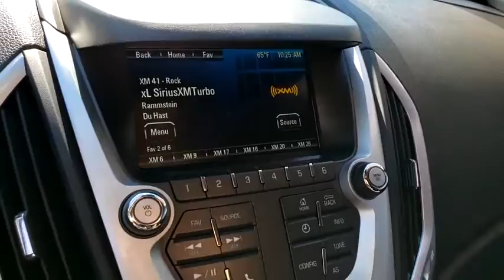2017 GMC TERRAIN Henderson, Las Vegas, Laughlin, St George, Flagstaff, NV H210062B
ONYX BLACK [LISTING TYPE] 2017 GMC TERRAIN available in Henderson, Arizona at Findlay Honda Henderson. Servicing the Las Vegas, Laughlin, St George, Flagstaff, NV area.
2017 GMC TERRAIN FWD 4DR SLE W/SLE-1 - Stock#: H210062B - VIN#: 2GKALMEK9H6276018

SLE trim. CARFAX 1-Owner, Excellent Condition. WAS $16,984, PRICED TO MOVE $500 below Kelley Blue Book! Back-Up Camera, Onboard Communications System, WiFi Hotspot, Alloy Wheels, ENGINE, 2.4L DOHC 4-CYLINDER SIDI (SP... AND MORE!br /br /KEY FEATURES INCLUDEbr /Back-Up Camera, Onboard Communications System, Aluminum Wheels, WiFi Hotspot Privacy Glass, Keyless Entry, Child Safety Locks, Steering Wheel Controls, Heated Mirrors. br /br /OPTION PACKAGESbr /AUDIO SYSTEM, COLOR TOUCH AM/FM/SIRIUSXM STEREO WITH MP3 PLAYBACK includes 7 diagonal color touch-screen display, USB port, AUX port and iPod support (STD) (Includes Bluetooth for phone only.), TRANSMISSION, 6-SPEED AUTOMATIC (STD), ENGINE, 2.4L DOHC 4-CYLINDER SIDI (SPARK IGNITION DIRECT INJECTION) with VVT (Variable Valve Timing) (182 hp [135.7 kW] @ 6700 rpm, 172 lb-ft [232.2 N-m] @ 4900 rpm) (STD). GMC SLE with Onyx Black exterior and Jet Black interior features a 4 Cylinder Engine with 182 HP at 6700 RPM*. Serviced here, Non-Smoker vehicle br /br /EXPERTS CONCLUDEbr /Edmunds.com explains Ride quality is excellent in the 2017 GMC Terrain. The comfort-tuned suspension soaks up road imperfections, and extensive sound-deadening measures make this affordable crossover unusually quiet on the highway.. br /br /EXCELLENT VALUEbr /Reduced from $16,984. This Terrain is priced $500 below Kelley Blue Book. br /br /Pricing analysis performed on 10/10/2020. Horsepower calculations based on trim engine configuration. Please confirm the accuracy of the included equipment by calling us prior to purchase. br /
StabiliTrak, stability control system with traction control,Daytime Running Lamps,Air bags, dual-stage frontal and thorax side-impact, driver and front passenger, and head curtain side-impact, front and rear outboard seating positions (Always use safety belts and the correct child restraints. Children are safer when properly secured in a rear seat in the appropriate child restraint. See the Owner's Manual for more information.),Air bag, Passenger Sensing System sensor indicator inflatable restraint, front passenger/child presence detector (Always use safety belts and the correct child restraints. Children are safer when properly secured in a rear seat in the appropriate child restraint. See the Owner's Manual for more information.),Rear Vision Camera,Safety belts, 3-point, front and second row all seating positions,Door locks, rear child security,LATCH system (Lower Anchors and Top tethers for CHildren), for child safety seats,Seat adjuster, driver 2-way manual fore/aft adjustment power lumbar and power 2-way seat height adjuster (up/down),Seats, rear bench, 3 passenger with manual fore/aft adjustment, 60/40 split seatback and recline feature,Console, front center, with arm rest and concealed storage,Cupholders 2 front and 2 rear and 2 additional in rear center armrest,Steering column, tilt and telescopic,Instrumentation includes speedometer, single trip odometer, fuel level, engine temperature and tachometer,Windows, power with driver and front passenger Express-Down,Theft-deterrent system, content theft alarm and engine immobilizer,Air conditioning, single-zone manual front climate control,Defogger, rear-window electric,Power outlets 4 auxiliary with covers, 12-volt, includes 2 front, 1 second row and one in the cargo area,Mirror, inside rearview auto-dimming,Visors, driver and front passenger illuminated vanity mirrors,Assist handles, front passenger and rear outboard,Lighting, interior with theater dimming, center-mounted dome, rear cargo area, dual front map li